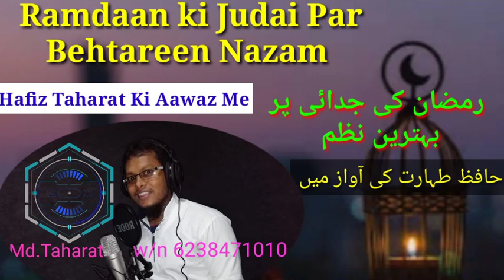Ramdaan Ki Judai Par Behtarin Nazam(رمضان کی جدائی پر بہترین نظم)by Hafiz Taharat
Es Tarh Ke Vedio Dekhne Keliye Hamare Channel Ko Subscrib Karen